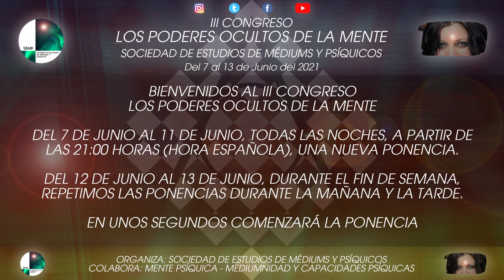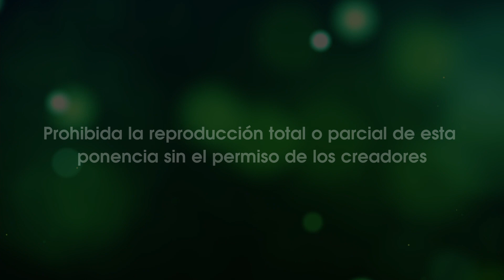III Congreso - Los Poderes Ocultos de la Mente - Jaume Pinxo, diseñador de sellos del alma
Descubrí que nuestra alma tiene el poder de sanar nuestros estados en la vida, procesos, enfermedades... a través del dibujo.

El dibujo expande la energía en las formas y colores... nada es al azar.

Prohibida la reproducción total o parcial de este vídeo sin el consentimiento de los autores. Mente Psíquica no se hace responsable de las opiniones de los invitados, así como de los comentarios escritos en el chat.